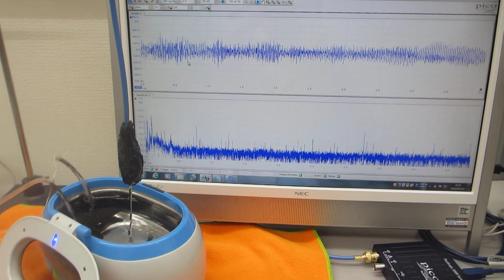超音波洗浄器による、メガヘルツの超音波発振制御実験（超音波システム研究所）